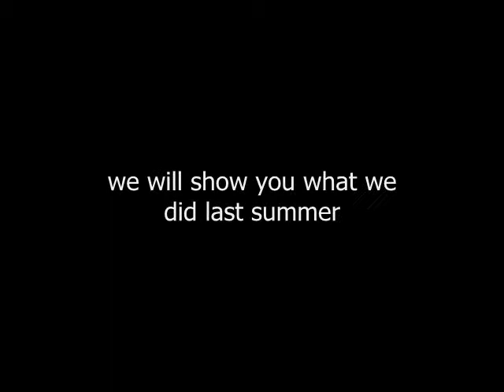Trailer "Roadmovie 06"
Trailer of a shortmovie about our holiday in France 2006 ...